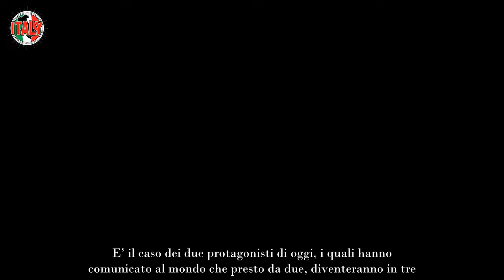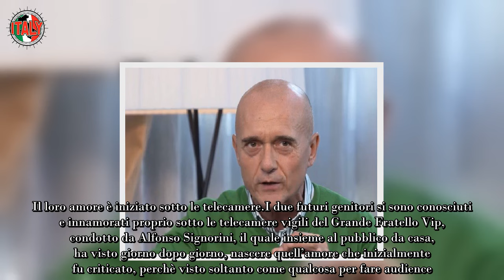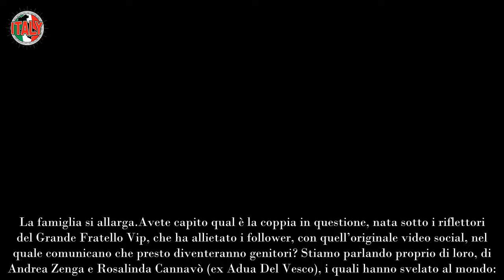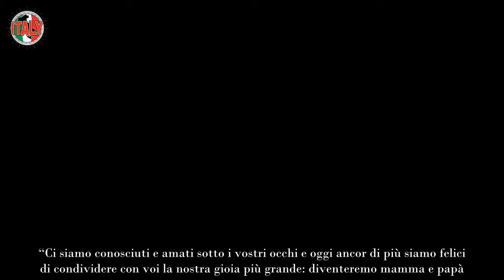Alfonso Signorini devastato dalle lacrime “Sono incinta” Iniziato tutto sotto le telecamere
Alfonso Signorini, nel corso della sua carriera, che sia al settimanale Chi o tra le mura del Grande Fratello, di amori sbocciare ne ha visti parecchi, alcuni addirittura li ha scoperti in anteprima assoluta. Non tutti hanno poi avuto l’epilogo sperato, ma fortunatamente, per allietare il cuore dei romantici più accaniti, molte di queste coppie, sono ad oggi ancora insieme.

E’ il caso dei due protagonisti di oggi, i quali hanno comunicato al mondo che presto da due, diventeranno in tre. Dopo la rivelazione che la dolce fanciulla ha fatto: “sono incinta“, i follower sono esplosi di gioia, in quanto la loro storia d’amore se la sono goduta fin dai primi scambi di sguardi. Chissà se anche Alfonso Signorini si sarà commosso per una delle coppie più amate di sempre?

Il loro amore è iniziato sotto le telecamere
I due futuri genitori si sono conosciuti e innamorati proprio sotto le telecamere vigili del Grande Fratello Vip, condotto da Alfonso Signorini, il quale insieme al pubblico da casa, ha visto giorno dopo giorno, nascere quell’amore che inizialmente fu criticato, perchè visto soltanto come qualcosa per fare audience. Nonostante la “cattiveria gratuita”, i due ex gieffini proseguirono a testa alta e adesso, dopo tre anni da quell’incontro, hanno deciso di allargare la famiglia.

Sono diventati molto presto una delle coppie più amate di sempre, anche se gli haters purtroppo hanno preso di mira anche loro diverse volte, come quando hanno insinuato che loro non fossero una coppia vera, solo perchè non avevano avuto figli. In quell’occasione, la diretta interessata aveva risposto in maniera molto diretta: “Ma vi rendete conto cosa deve sopportare una persona? Ma vi sembra normale sf***ere così? E se una coppia avesse problemi ad avere figli? Davvero non c’è un limite sui social”.